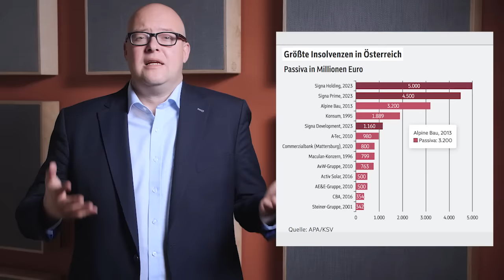Das war das "Erfolgsrezept" von Rene Benko und der Signa (vor der Insolvenz)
Die Signa-Insolvenzen besetzen drei Plätze unter den fünf größten Pleiten der österreichischen Geschichte. Dabei war die Signa am Papier ein "kleines" Unternehmen. Leonhard Dobusch erklärt die Tricks von Rene Benko, mit denen das möglich wurde.

00:00 Die Tricks von Rene Benko bei der Signa
00:30 Große Unternehmen hätten große Verantwortung
01:30 Die größten Pleiten Österreichs
02:05 Trick 1: Die Spirale mit den Immobilien
04:45 Trick 2: Der Dreh mit dem Cash
06:15 Trick 3: Das Schlupfloch mit der Größe
09:20 Warum wir alle zahlen müssen
10:20 Was wir tun müssten